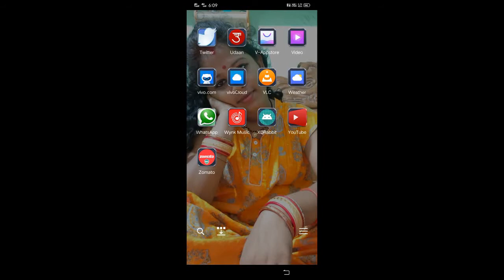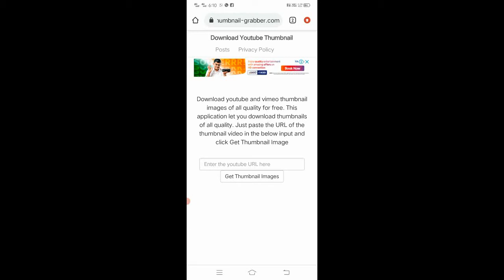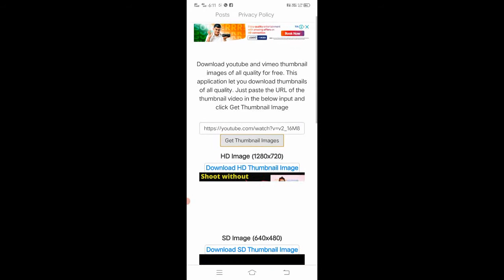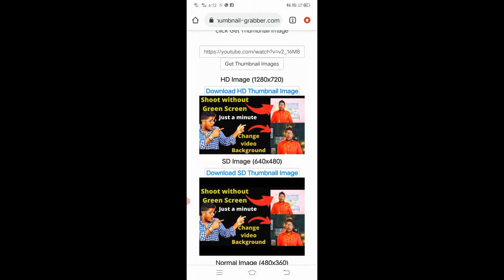How to download thumbnail|of any YouTube videos|How to download YouTube thumbnails|How to Save thumb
Hello friend welcome to our 'Techformation Giver' youtube channel.in this video i am gonna share you how to download thumbnail of any youtube video you can just modify and use it in your youtube video.

tec
tech
techf
techfo
techfor
techform
techforma
techformat
techformati
techformatio
techformation
techformationg
techformationgi
techformationgiv
techformationgive
techformationgiver